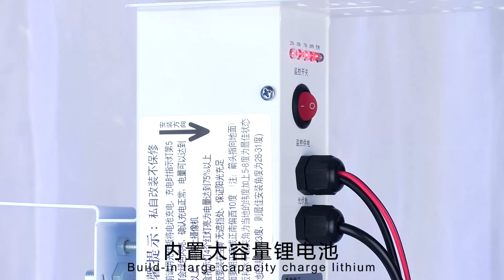Wireless stability! Dedicated solar monitoring for orchards,VStarcam waterproof pan tilt camera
Wireless stability! Dedicated solar monitoring for orchards and pastures# VStarcam # HD waterproof zoom pan tilt camera , 4G broadband free wifi, solar powered, two-way voice, real-time alarm for human shape detection, secure cloud storage, waterproof and durable, easy to understand installation,